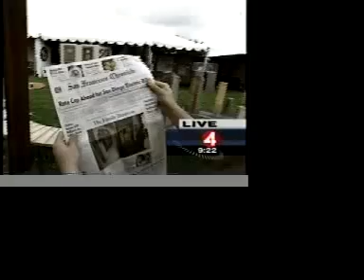Magician Jay Alexander on Morning Show - 1999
This is a video of magician Jay Alexander promoting the Palo Alto Black and White Ball in 1999.Segment with Henry Tennenbaum.

 A master magician and comic, Jay Alexander is one of the top corporate and society entertainers in the country. He has appeared on the Today Show, Good Morning America, MTV and a favorite on many local morning shows. Star of the award winning cd-rom "Learn the Art of Magic," Jay creates customized shows for Fortune 500 companies.